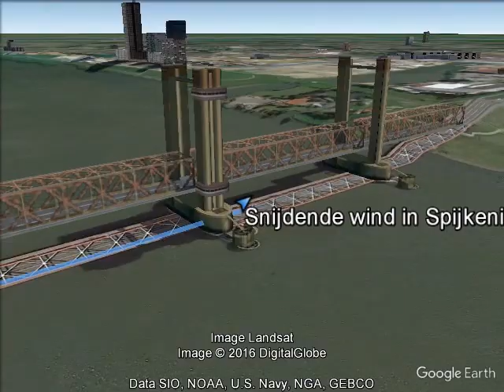Snijdende wind in Spijkenisse. 63 KM MTB tocht. (Experiment)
MTB rit naar Spijkenisse met -2 graden celsius. 63 kilometer. Test met Google Earth en GPX files.